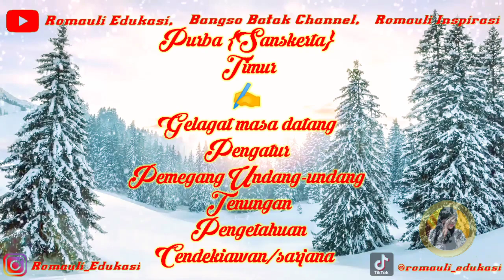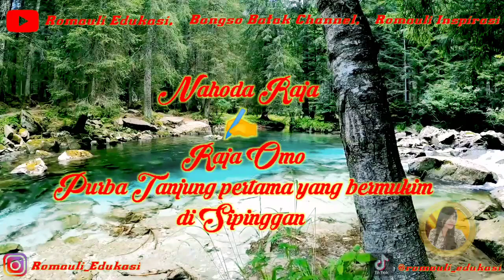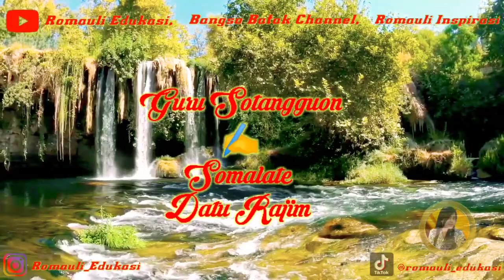Sejarah, Tarombo, & Silsilah Marga PURBA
Purba adalah salah satu marga dari suku Batak Toba dan salah satu dari 4 marga utama Suku Batak Simalungun yang aslinya berasal dari daerah Toba, Sumatera Utara, Indonesia.  Purba Batak Toba berasal dari Bakkara, Humbang Hasundutan, keturunan Purba Batak Toba tinggal di Bakkara, Dolok Sanggul, Siborong-borong, Muara, dan daerah sekitar lainnya. Purba berpegang teguh untuk tidak menikah dengan marga/boru Lumbanbatu.
Ya teman….Secara Etimologi Purba berasal dari bahasa Sanskerta, purwa yang berarti timur.